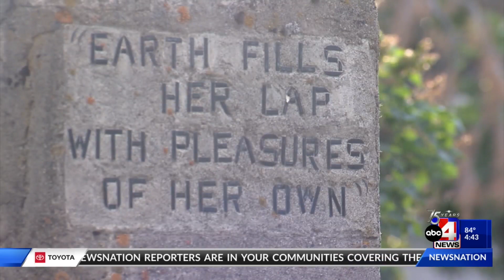Allen Park looking for redevelopment ideas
Surveys are open for residents to give ideas on how to redevelop Allen Park, aka Hobbitville.